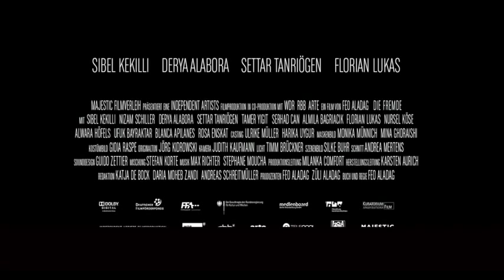La extraña (2010)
PAÍS Alemania
DIRECTOR Feo Aladag
GUIÓN Feo Aladag

MÚSICA Stéphane Moucha, Max Richter
FOTOGRAFÍA Judith Kaufmann

REPARTO Sibel Kekilli, Nizam Schiller, Derya Alabora, Settar Tanriogen, Serhad Can, Almila Bagriacik,Tamer Yigit, Alwara Höfels, Florian Lukas, Blanca Apilanez Fernandez, Mustafa Jouni

PRODUCTORA Westdeutscher Rundfunk / Rundfunk Berlin-Brandenburg / ARTE / Independent Artists Filmproduktion

PREMIOS 2010: Premios del Cine Europeo: Nominada mejor actriz (Sibel Kekilli)
2010: Festival de Valladolid - Seminci: Sección oficial largometrajes a concurso
2011: Festival de Tribeca: Mejor película, mejor actriz (Sibel Kekilli)